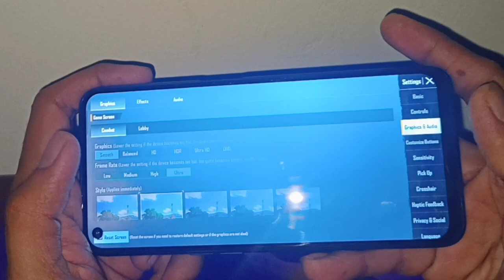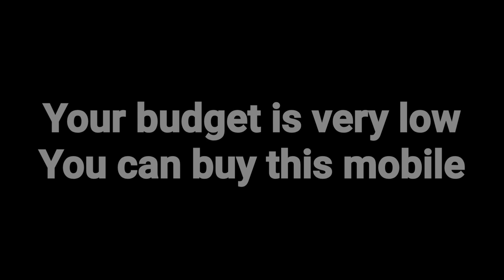Realme Narzo 30 Pubg Mobile Test, Heating & Battery Test | Shocking Result😱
Realme Narzo 30 Pubg Test | Heating & Battery Test | Shocking Result😱

I'm not a professional reviewer, but your budget is very low, you can buy this device😊

About Realme Narzo 30:
NETWORK
2G bands GSM 850 / 900 / 1800 / 1900 - SIM 1 & SIM 2
3G bands HSDPA 850 / 900 / 1700(AWS) / 1900 / 2100
4G bands 1, 2, 3, 4, 5, 7, 8, 20, 28, 38, 40, 41

LAUNCH
Announced 2021, May 18

DISPLAY
Type IPS LCD, 90Hz, 580 nits (peak)

MAIN CAMERA
Triple 48 MP, f/1.8, 26mm (wide), PDAF
2 MP, f/2.4, (macro)
2 MP, f/2.4, (depth)

SELFIE CAMERA
Video 1080p@30/120fps

SOUND
Loudspeaker Yes
3.5mm jack Yes
COMMS
NFC Yes
Radio No

FEATURES
Browser HTML5

If you need more information, please comment in the below🙂